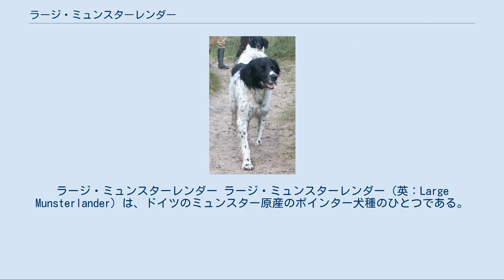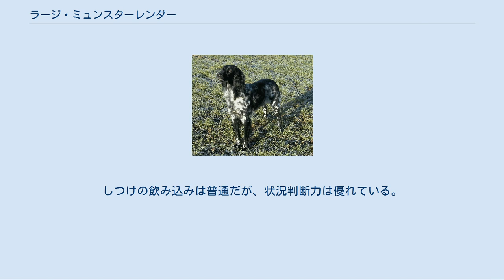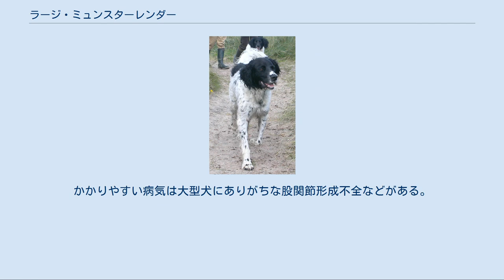ラージ・ミュンスターレンダー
ラージ・ミュンスターレンダー ラージ・ミュンスターレンダー（英：Large Munsterlander）は、ドイツのミュンスター原産のポインター犬種のひとつである。
別名はグローサー・ミュンスターレンダー（英：Grosser Munsterlander）。
 18世紀終盤から19世紀はじめにかけ、ドイツではポインター犬種を統一するための活動が活発に行われていた。
その活動によって誕生した犬種のひとつがジャーマン・ロングヘアード・ポインターであった。
それが作出されると種の保存を目的とした厳しいスタンダード（犬種基準）が設定され、愛好家やブリーダーに「ジャーマン・ロングヘアード・ポインターの毛色はレバー単色かレバー・アンド・ホワイトに限る」というおふれが出された。
しかし、ミュンスター市のジャーマン・ロングヘアード・ポインターのブリーダーはこのおふれを完全に無視し、毛色や容姿よりも能力を重視したブリーディングを継続した。
又、能力がある個体は最低限のスタンダードが守られているのであれば、犬種として使い続けた。
更に、よく生まれるが通常であればスタンダード外であるとして処分しなければいけないホアイト・アンド・ブラックの仔犬も分け隔てなくブリーディングに使った。
これらのことにより、スタンダードを無視したとしてミュンスター市のブリーダーは1919年にジャーマン・ロングヘアード・ポインターの犬種クラブを勘当されることとなったが、これを機に同年、別の犬種として独立した。
現在の犬種名も、この年に正式に定められた。
 はじめのうちはホワイト・アンド・ブラックの犬とレバー・アンド・ホワイトの犬の両方が繁殖されていたが、のちにホワイト・アンド・ブラックの犬だけがラージ・ミュンスターレンダーとして登録されるようになり、レバー・アンド・ホワイトの犬を繁殖するのをやめてしまった。
しかし、それ以後に生まれたレバー・アンド・ホワイトの犬は更なる改良が加えられることとなり、スモール・ミュンスターレンダーという別の犬種として生まれ変わり、独立した。
 主にポインターとして使われていた。
嗅覚で獲物を捜索し、発見するとポインティングを行って主人に鳥のありかを教える。
それをもとに猟銃で撃ち落された鳥を回収するのも本種の仕事である。
 1987年7月6日にFCIに公認登録され、以後はヨーロッパで人気の犬種となった。
現在は実猟犬としてよりも美しい容姿からショードッグとして、そして優しい性格からペットとして飼育されることが多くなっている。
 日本でもひそかな人気があり、数年に一度国内登録が行われることがある。
 柔らかいロングコートを持つ、エレガントなポインター犬種である。
すらりと長い脚を持ち、細身で均等の取れたボディを持つ。
外見通り足取りが軽やかな歩き方をし、俊足で走ることもできる。
コートは柔らかいロングコートで、毛色はホワイト・アンド・ブラック。
耳は垂れ耳、尾はふさふさした垂れ尾で、耳と尾には飾り毛がある。
顔つきは優しく、マズルはやや長めである。
体高58〜62cm、体重25〜29kgの大型犬で、性格は主人家族に忠実で従順、優しく人を喜ばせることが大好きだが、やや神経質な一面もある。
しつけの飲み込みは普通だが、状況判断力は優れている。
家族以外の人や犬に対しても友好的で、ペットとして飼育するのにもよく向いている。
ただし、運動量は多めである。
かかりやすい病気は大型犬にありがちな股関節形成不全などがある。